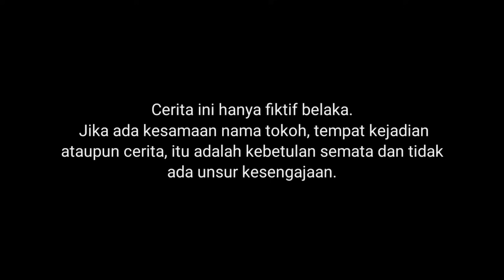KAK ROSA MIELKAHOUIRKOUEAN DI DALAM BUS TAYO?!